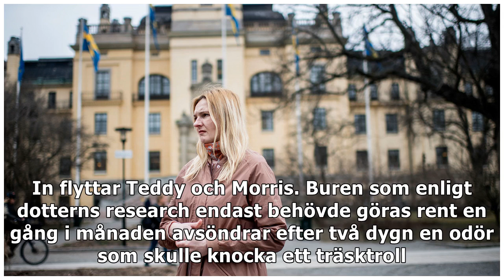Lotta Härdelin: Min man ligger på alla fyra och skyfflar bajskluttar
”Pappa har sagt att det går bra att jag får ett marsvin, men han säger att du får bestämma.” Dottern, som är yngst i barnaskaran går under smeknamnet Babybossen. Utan att vi riktigt begrep vad som hän...